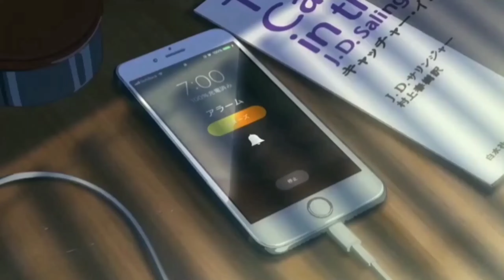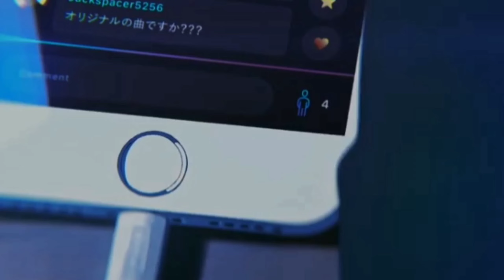MIDDLE OF THE NIGHT ｢Anime MV」